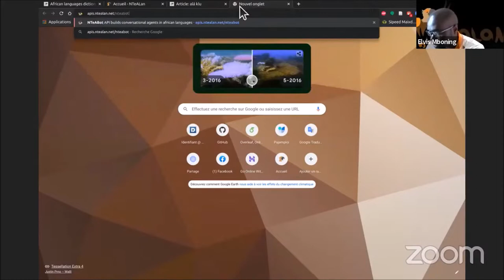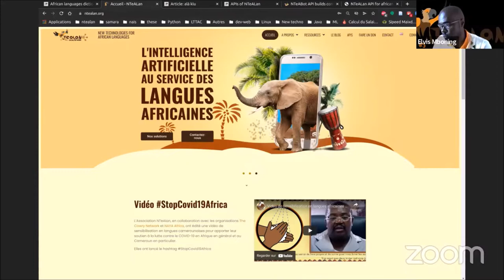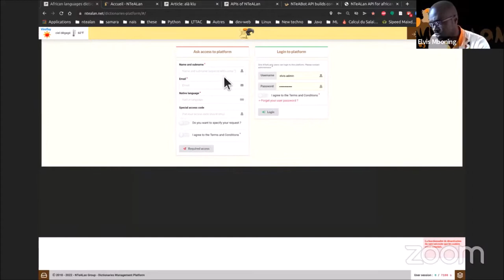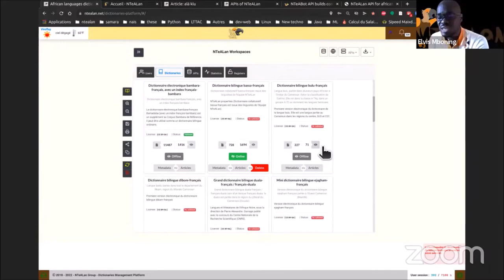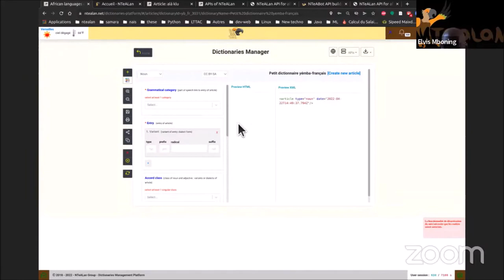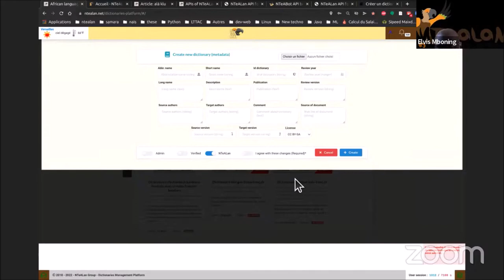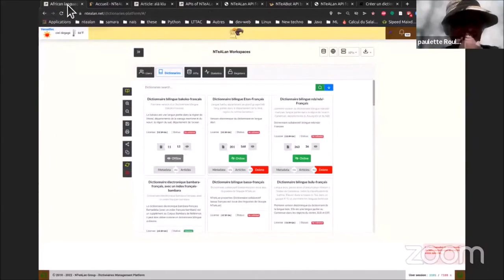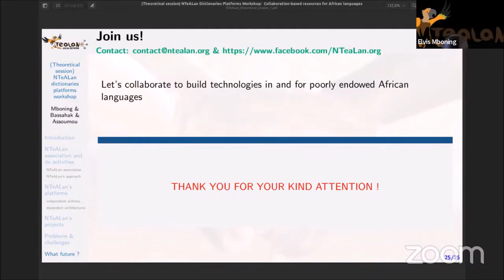Plateforme de dictionnaire collaboratif et gestion des dictionnaires de NTeALaN — Contribuling 2022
Événement co-organisé par l'Institut national des langues et civilisations orientales (Inalco), la BULAC - Bibliothèque universitaire des langues et civilisation, Wikimédia France, Wikimedia Maroc avec le soutien de la Délégation générale à la langue française et aux langues de France (DGLFLF) du Ministère de la Culture et sous le patronage de la Commission Nationale Française pour l'UNESCO.

▶️ Pour soutenir le travail de Wikimédia France : ◀️